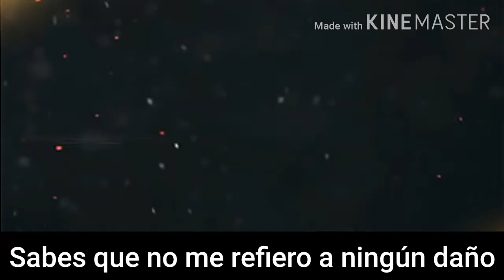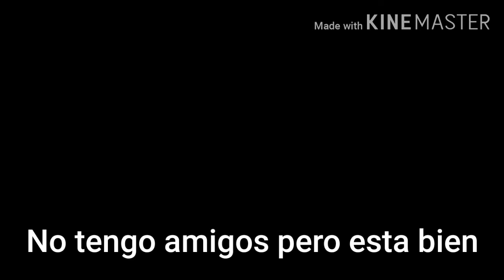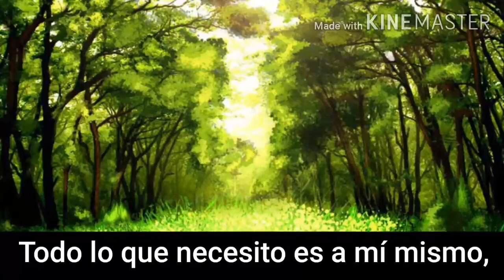💔No friends💔 //GC// °•♡Mi creadora♡•°